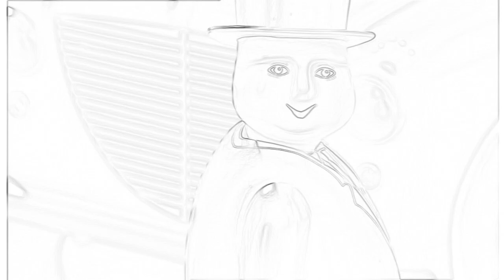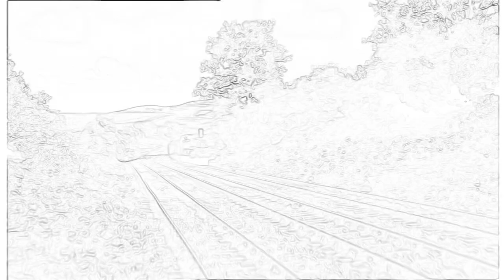Edward the Really Useful Engine (US - Michael Brandon)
Audio from May 5, 2024 PBS Retro airing of the episode

Shit piss cocksucker goddamn motherfucker and tits (YouTube Kids deterrent)